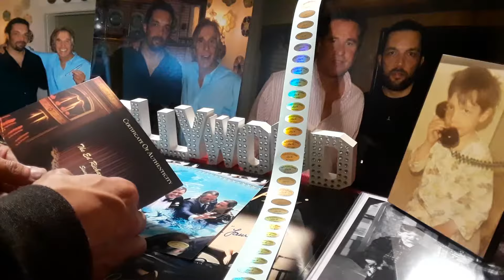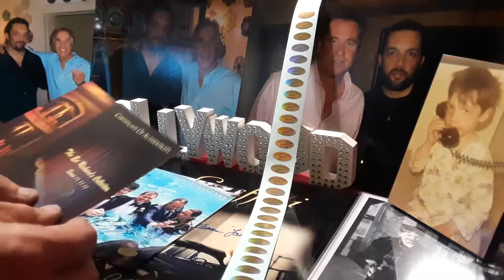Hagman swimming ERC100470 ERC100471